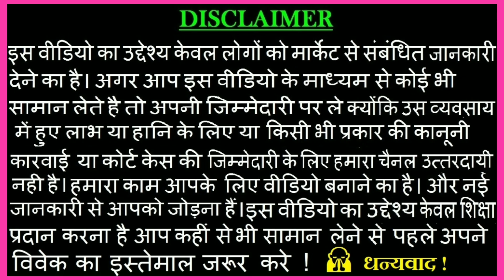मात्र -500 रु का सामान घर बैठे मंगवाये | Bridal Jewellery Collection | Beauty Product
SHOP NAME :-  Bablu General Store

Address:-  Shop No-80 ,  Near Fire Brigade , Sadar Bazar Delhi -110006

Thnku 🙏🙏🙏